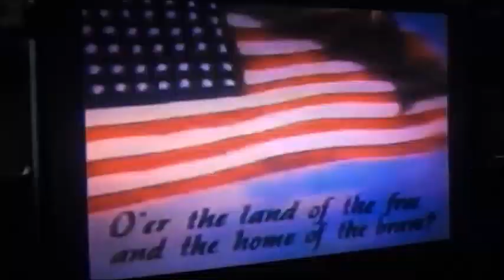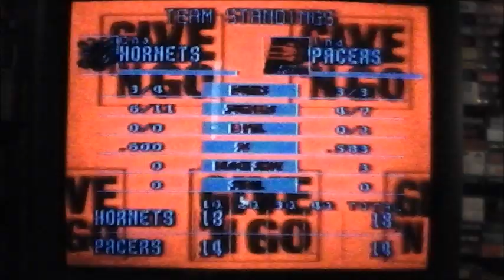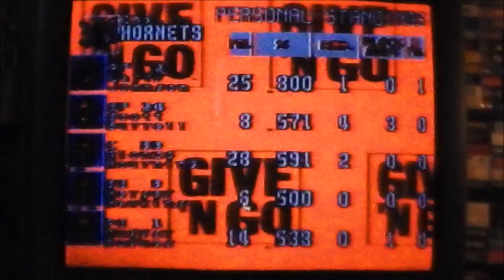Pacers at Hornets NBA Give N Go Snes- game night with Retro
If you dig the videos published here and would like to further support the channel you can bless Retro with a rad gift via paypal Thank you for being a part of Retro reviews +